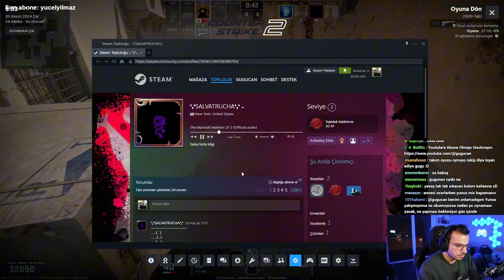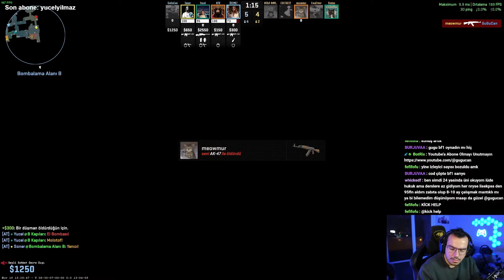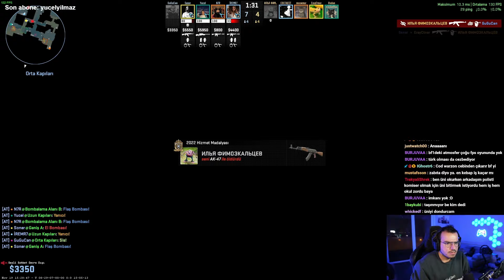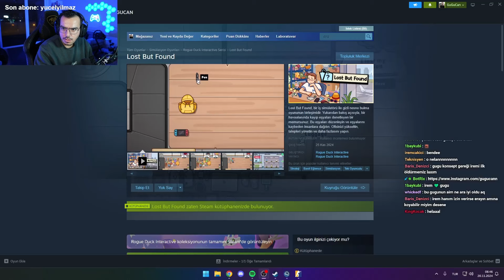DOSTA GÜVEN DÜŞMANA KORKU | COUNTER STRIKE 2